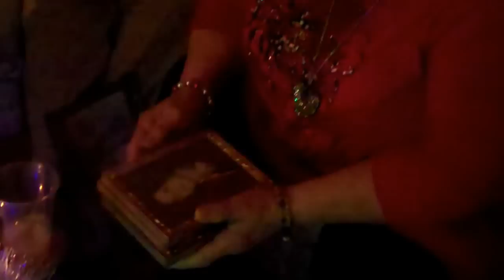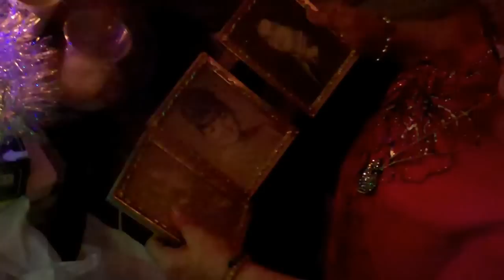Sherry Moran's Christmas Eve Party 2012-01.mp4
My Brother Jim Tsantis Me & Linda Jannelli Went 2
Sherry Moran's Christmas Eve Party & It Was a Great Time !!